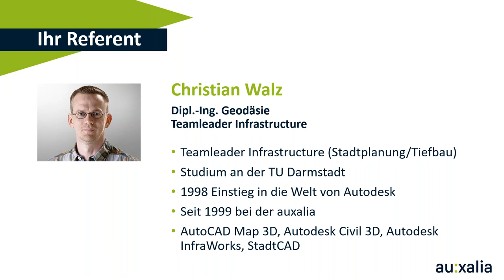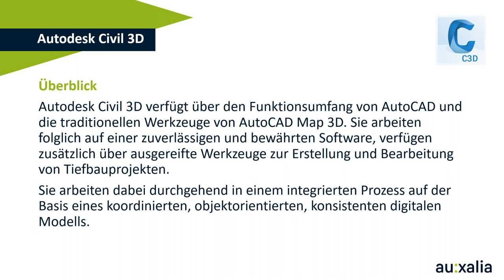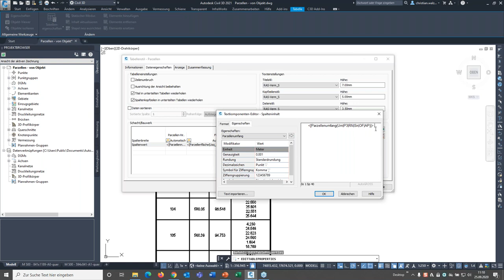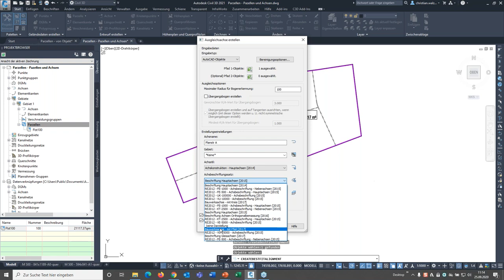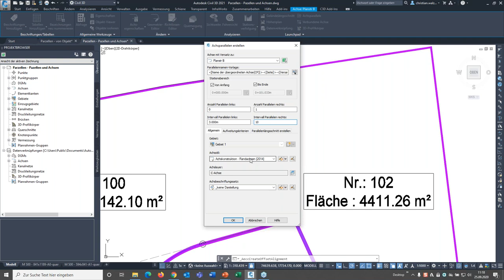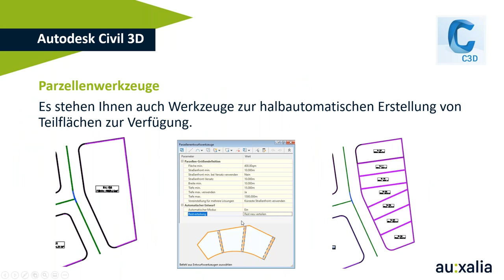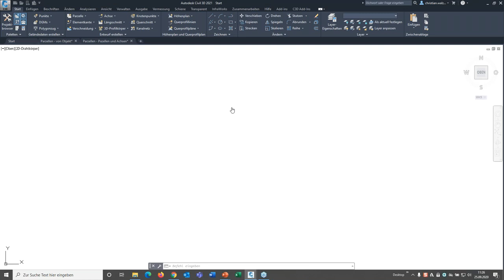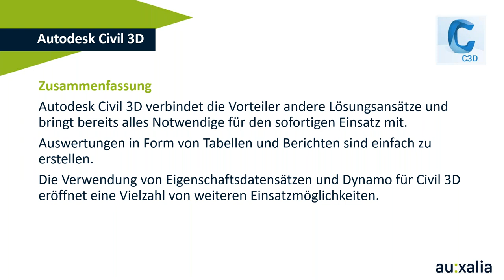Flächen mit Autodesk Civil 3D effizienter entwickeln | auxalia-on-air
Stehen Sie in Ihren Infrastrukturprojekten beim Thema Flächen auch vor Herausforderungen wie dem Anschrieb der Flächengrößen bei bestehenden Flächen, tabellarischen Auswertungen oder Flächenteilungen (z.B. vorgeschlagene Flurstücke in der Stadtplanung)?

Erfahren Sie im Experten-Webinar, wie Sie mit “Parzellen” in Autodesk Civil 3D und den entsprechenden Werkzeugen diese und weitere Aufgaben bei der Flächenentwicklung effizient lösen. So lässt sich etwa durch den zusätzlichen Einsatz von Achsen eine dynamische Flächenteilung realisieren.